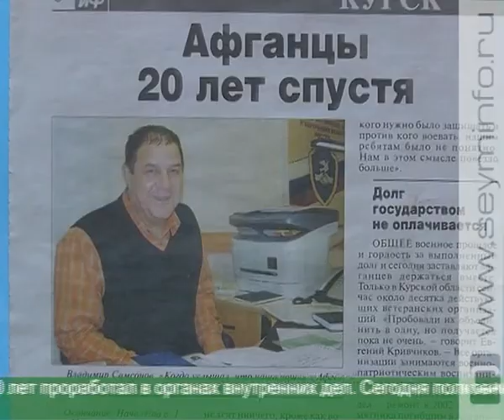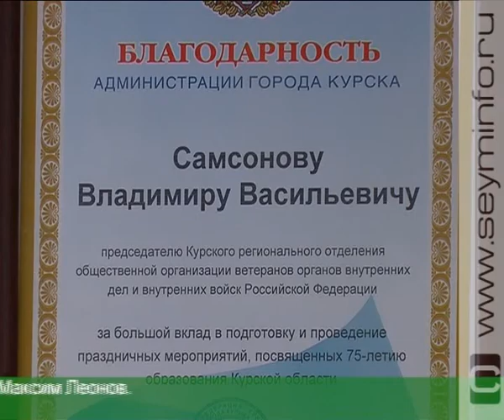Защитникам Отечества. Владимир Самсонов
Срочная служба в армии, выполнение интернационального долга в Афганистане и работа в органах внутренних дел. В преддверии мужского праздника телеканал «Сейм» открывает цикл сюжетов о курских защитниках Отечества. Один их них - Владимир Самсонов. Подполковник милиции в отставке. Даже после выхода на пенсию продолжает трудиться на благо своей малой Родины.